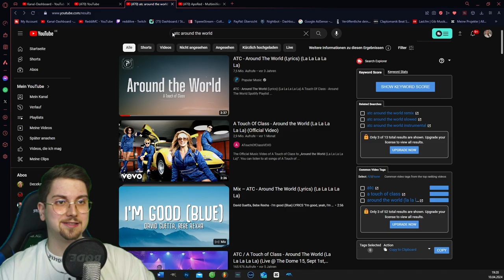Der schlaue Fuchs rappt aus Dubi! 😱 APORED - MULTIMILLIONÄR prod. by Stard Ova REACTION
Jo Leute heute gibt es mal wieder eine Reaction und zwar auf den neuen Song von apored Multimillionär, welcher von Stard Ova produziert wurde und mittlerweile gesperrt wurde, da sich der Allerechte die Rechte nicht klargemacht hat...

Bei einem 👍 freue ich mich immer besonders!